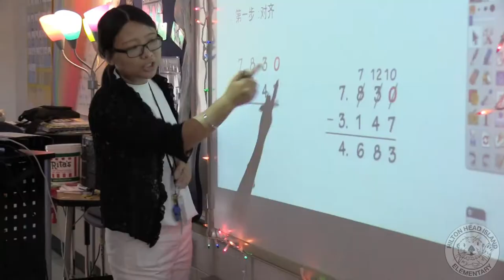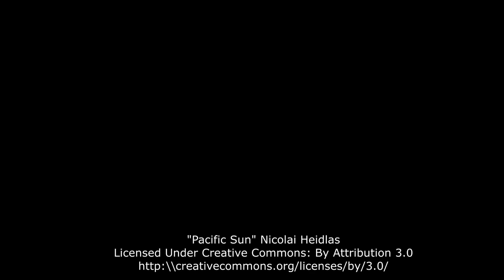Dual Language Program - Hilton Head Island Elementary School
Hilton Head Island Elementary School offers a Chinese and Spanish Dual Language Program.